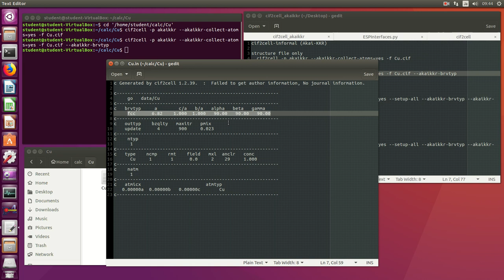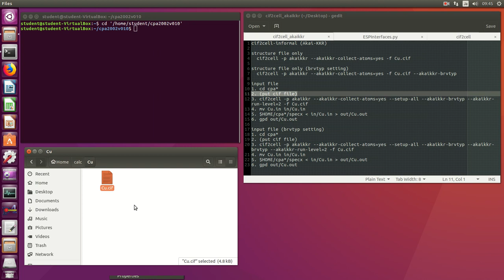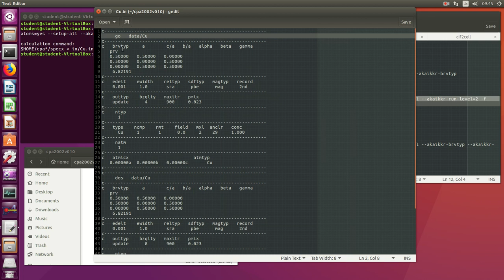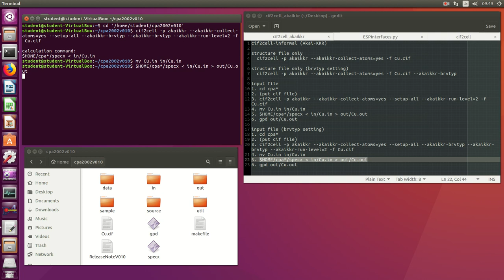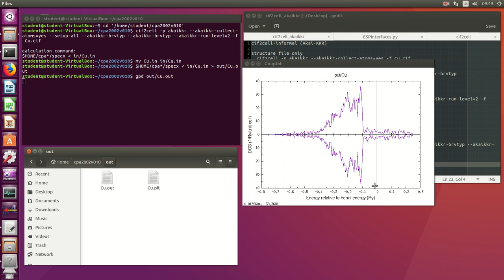cif2cell-informal (Akai-KKR)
structure file only
  cif2cell -p akaikkr --akaikkr-collect-atoms=yes -f Cu.cif

structure file only (brvtyp setting)
  cif2cell -p akaikkr --akaikkr-collect-atoms=yes -f Cu.cif --akaikkr-brvtyp

input file
1. cd cpa*
2. (put cif file)
3. cif2cell -p akaikkr --akaikkr-collect-atoms=yes --setup-all --akaikkr-run-level=2 -f Cu.cif
4. mv Cu.in in/Cu.in
5. $HOME/cpa*/specx (less than symbol) in/Cu.in (larger than symbol) out/Cu.out
6. gpd out/Cu.out

input file (brvtyp setting)
1. cd cpa*
2. (put cif file)
3. cif2cell -p akaikkr --akaikkr-collect-atoms=yes --setup-all --akaikkr-brvtyp --akaikkr-brvtyp --akaikkr-run-level=2 -f Cu.cif
4. mv Cu.in in/Cu.in
5. $HOME/cpa*/specx (less than symbol) in/Cu.in (larger than symbol) out/Cu.out
6. gpd out/Cu.out

input file
1. cd cpa*
2. (put cif file)
3. cif2cell -p akaikkr --akaikkr-collect-atoms=yes --setup-all --akaikkr-run-level=2 --run-calc -f Cu.cif

calculation (brvtyp setting)
1. cd cpa*
2. (put cif file)
3. cif2cell -p akaikkr --akaikkr-collect-atoms=yes --setup-all --akaikkr-brvtyp --akaikkr-brvtyp --akaikkr-run-level=2 --run-calc -f Cu.cif

Maybe, "--akaikkr-run-level=3" option need "--akaikkr-brvtyp" option.  For example,
3. cif2cell -p akaikkr --akaikkr-collect-atoms=yes --setup-all --akaikkr-brvtyp --akaikkr-brvtyp --akaikkr-run-level=3 --akaikkr-brvtyp --run-calc -f Cu.cif

Akai-KKR compiling (gfortran)
0. sudo apt-get install gfortran
  sudo apt-get install gnuplot
1. tar zxvf cpa2002v010.tgz
2. cd cpa2002v010
3. gedit makefile
# ThecCommand invoking the fortran compiler of the
# system should be specified by "fort= ".
# The corresponding compiler option also should be given
# by "flag= ".
.PHONY: all
# If openMP is not supported two lines for omp should be
# replaced by
#      Intel compiler used
# In the case of ifort 16.0.0 or later
fort = ifort
flag = -O2 -mcmodel=medium -ftrapuv -traceback
flag = -O2 -mcmodel=medium
omp = -qopenmp
nomp = -qopenmp-stubs
#      Intel compiler used
# In the case of ifort 15.x.x or ealier
fort = ifort
flag = -O2 -mcmodel=medium
flag = -mp1 -i-dynamic -mcmodel=medium
# use openmp for old version of ifort
omp = -openmp
nomp = -openmp-stubs
#      GNU Fortran compiler used
# In the case of gfortran
fort = gfortran
flag = -O2
flag = -O2 -mcmodel=medium
omp = -fopenmp
program = specx
all: $(program) gpd spc
4. make
5. make gpd
6. make spc

My environment
ubuntu 16.04 LTS
cif2cell-code-1.2.39+PyCifRW-4.4.tar.gz
abinit-8.10.2.tar.gz
(Do not install intel compiler)
gcc version 5.4.0
build-essential version 12.1ubuntu2
libopenmpi-dev version 1.10.2-8ubuntu1
liblapack-dev version 3.6.0-2ubuntu2
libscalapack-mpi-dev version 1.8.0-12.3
libfftw3-dev version 3.3.4-2ubuntu1
gnuplot version 4.6.6-3

The ubuntu 16.04 LTS  64-bit version is the same as above.
Ubuntu 1604 LTS (2 CPU, 2048 MB, 32-bit) / Oracle VM Vritalbox 5.2.18r124319 (Qt 5.6.2) (Windows 7)
PC (Windows 7, 32 bit), Intel(R) Core(TM) i3-4130 CPU @ 3.40 GHz, RMA 4.00 GB (3.44 GB)

I modified cif2cell-code-1.2.39+PyCifRW-4.4.tar.gz  on 27/March/2019. (I check --run-calc option for cps2002v010.tgz)

Muffin-tin potential
r in RMT: spherically symmetric potential （球対称ポテンシャル）
r out of RMT: constant